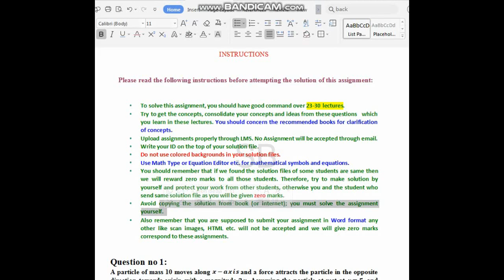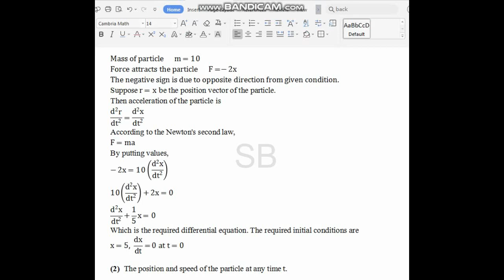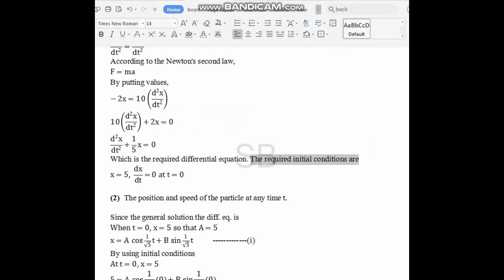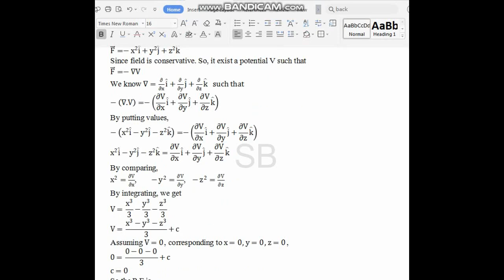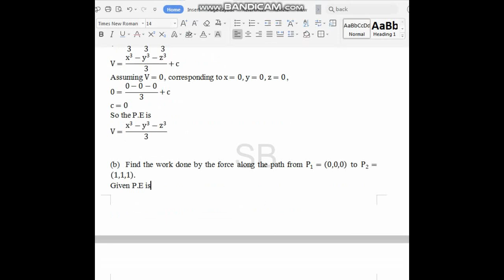Mth622 assignment 2 Solution spring 2020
Math622 vector and classical mechanics assignment 2 solution Spring 2020.